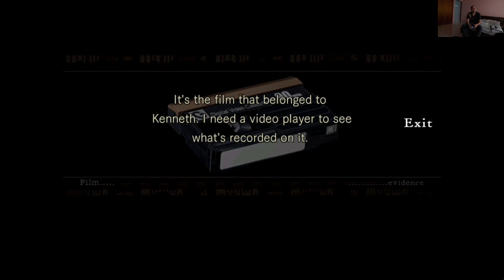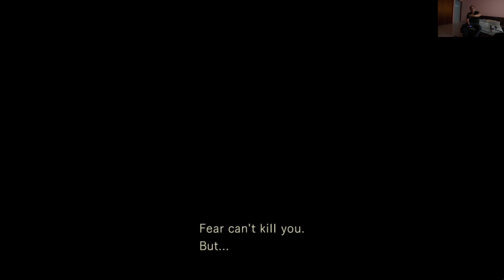resident evil ps4 part 2 you gotta be f¨´´king be kidding me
noooooooooooooooooooooooooooooooooo
damn game noooooooooooooooooooooooooooo
porfavor comenten